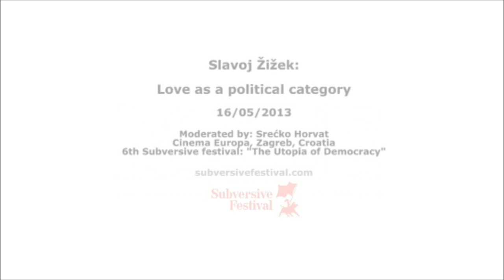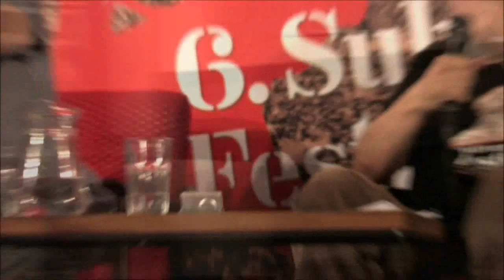Slavoj Žižek: Love as a political category /// 16th May 2013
16/05/2013, 21:00h, cinema Europa, 6th Subversive festival

Slavoj Žižek "Love as a political category"

Moderator: Srećko Horvat

Che Guevara's statement that "the true revolutionary is guided by a great feeling of love" should be read together with his much more problematic statement on revolutionaries as "killing machines": "Hatred is an element of struggle; relentless hatred of the enemy that impels us over and beyond the natural limitations of man and transforms us into effective, violent, selective, and cold killing machines. Our soldiers must be thus; a people without hatred cannot vanquish a brutal enemy." These two apparently opposite stances are united in Che's motto: "Hay que endurecerse sin perder jamás la ternura. (One must endure -- become hard, toughen oneself - without losing tenderness.)" Or, to paraphrase Kant and Robespierre again: love without cruelty is powerless; cruelty without love is a blind, short-lived passion. Guevara is here paraphrasing Christ's declarations on the unity of love and sword -- in both cases, the underlying paradox is that what makes love angelic, what elevates it over mere unstable and pathetic sentimentality, is its cruelty itself, its link with violence -- it is this link which raises love "over and beyond the natural limitations of man." Has this topic any relevance for our late capitalist predicament?

Slavoj Žižek

Slovenian philosopher and cultural critic working in the traditions of Hegelianism, Marxism and Lacanian psychoanalysis. He has made contributions to political theory, film theory and theoretical psychoanalysis. Žižek is a senior researcher at the Institute of Sociology, University of Ljubljana, Slovenia, and a professor at the European Graduate School. He has been a visiting professor at many important universities. He is currently the International Director of the Birkbeck Institute for the Humanities at Birkbeck, University of London and president of the Society for Theoretical Psychoanalysis, Ljubljana. He has been called 'the most dangerous political philosopher in the West'. He is a traditional guest and Parteigenosse at Subversive Festival. He has published over 50 books that have been translated into 20 languages. He writes on many topics including subjectivity, ideology, capitalism, fundamentalism, racism, tolerance, multiculturalism, human rights, ecology, globalization, the Iraq War, revolution, utopianism, totalitarianism, postmodernism, pop culture, opera, cinema, political theology, and religion. Some of his books are The Sublime Object of Ideology (2002.), The Ticklish Subject (2006.), Violence (2008.), The Parallax View (2009.), First As Tragedy, Then As Force (2010).